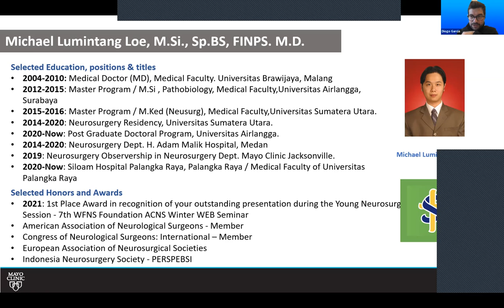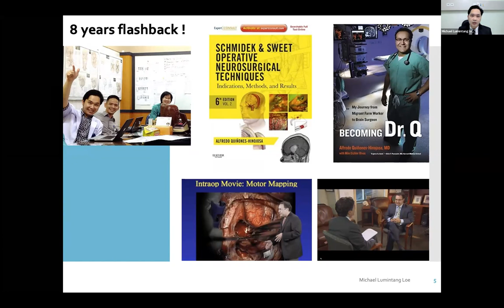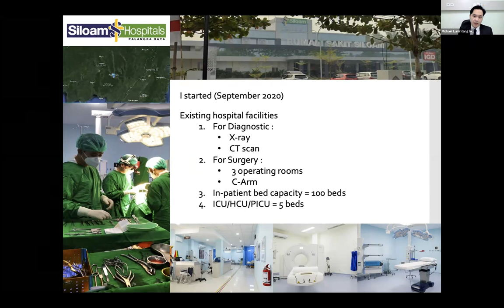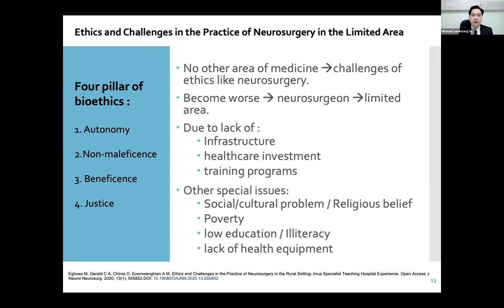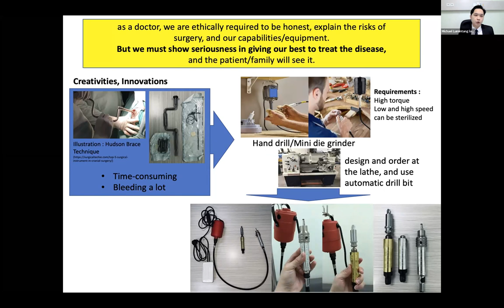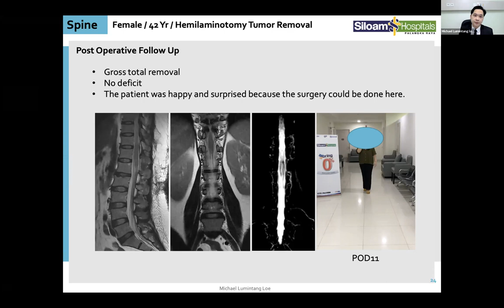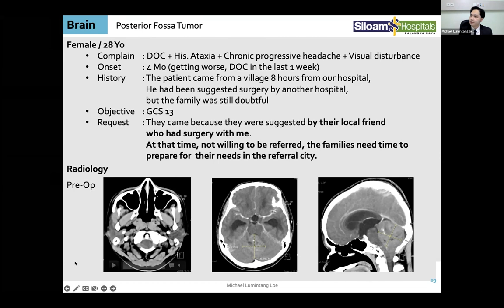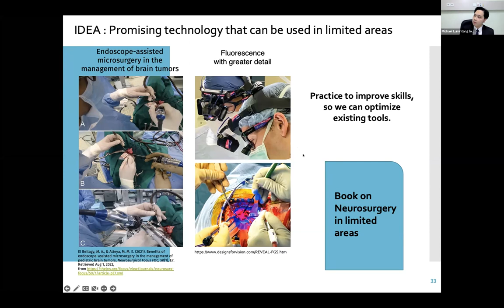Lecture Series - Micheal Lumintang Leo MD (08-01-2022)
The Mayo Clinic Neuroscience - Neurosurgery Lecture Series on 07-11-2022 featured a
Keynote Lecture by Dr. Micheal Lumintang Leo.